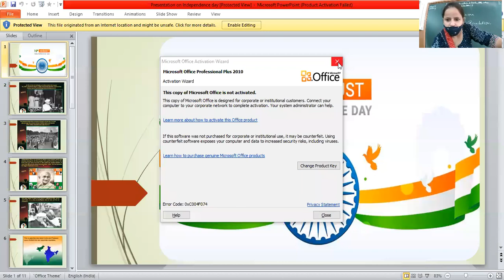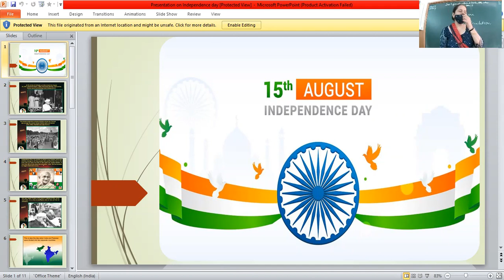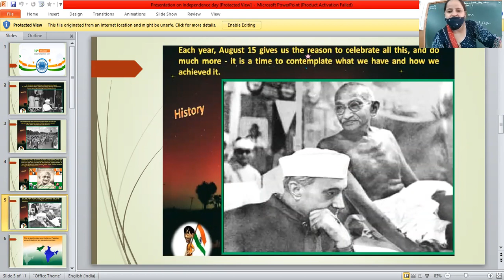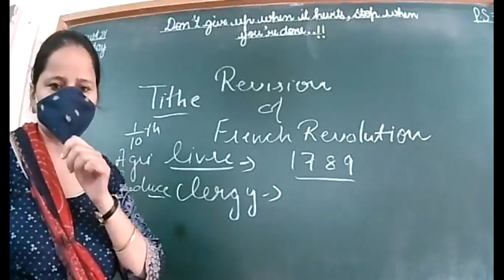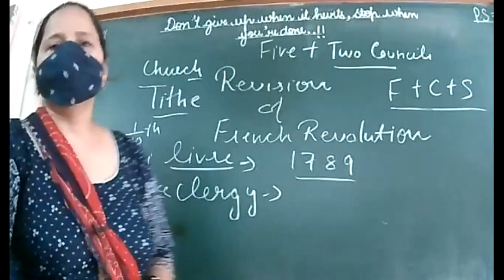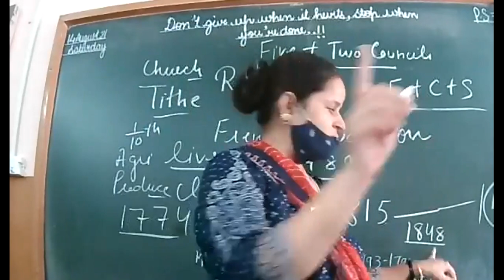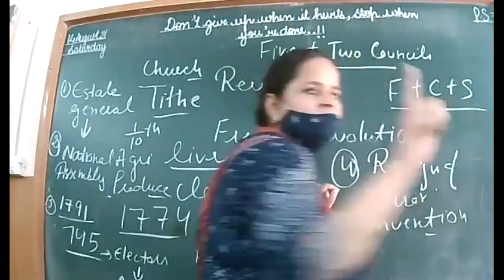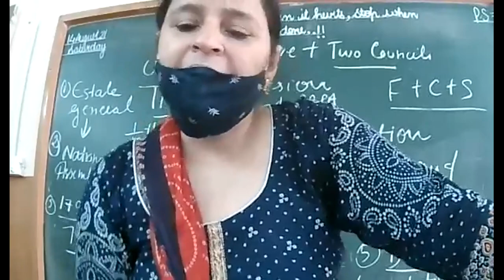14-8-21 class IX C HISTORY